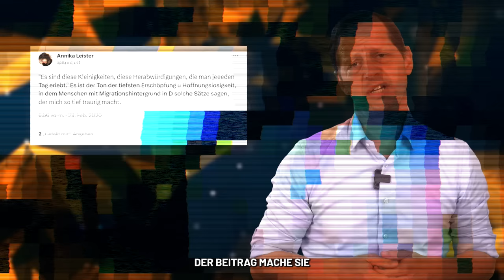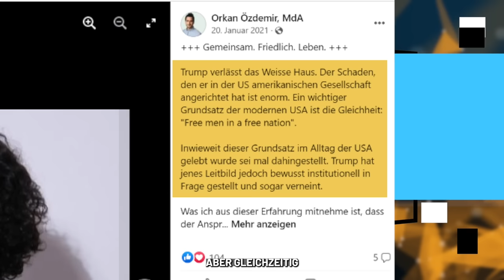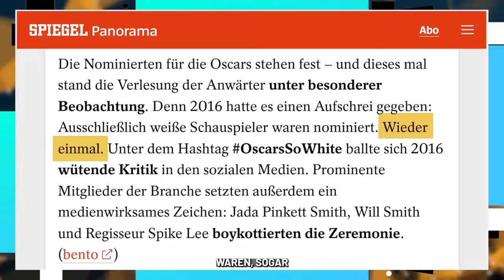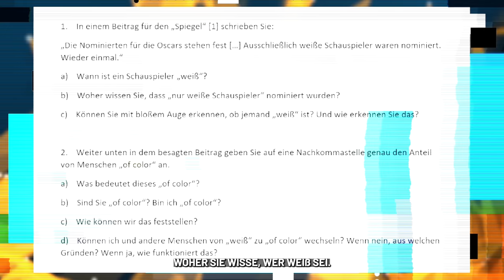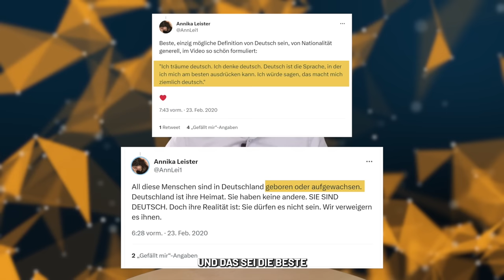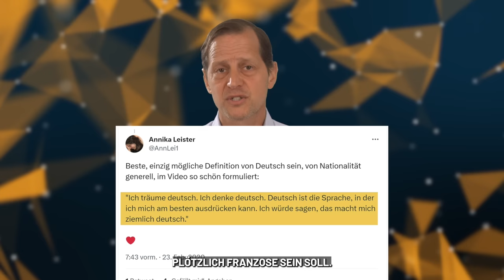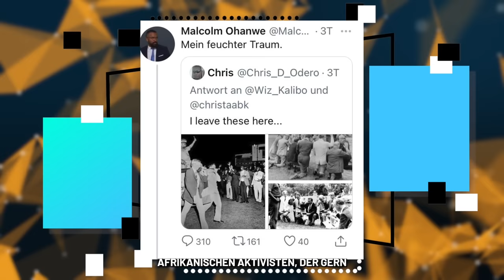Annika Leister, die T-Online-Ethno-Journalistin: Alle können deutsch werden!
Antifaschistische Partisanin deutscher Herkunft erklärt uns die Welt - Journalismus der besonderen Art!